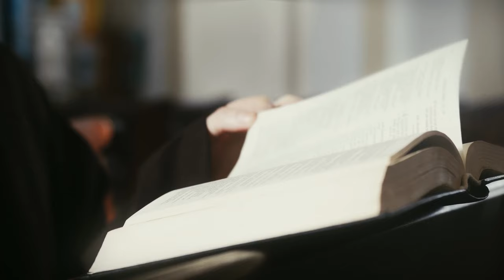STEAM AND STEEL TOTAL WAR MOD - a brave nation, the battle of the bridge- 19th Century mod -p5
Hello viewers!
The 19th century Total War that we all need, that we want, and it's here with this FANTASTIC MOD, STEAM & STEEL, Zulu War, American Civil War, Queen Victoria, Prussian might and more including Machine Guns and Steam-ships!
Prepare to become a GLORIOUS EMPIRE or UNMADE the ones that exist in this time period, traverse the entire globe never before experienced by the franchise in any of it's installments.
STEAM AND STEEL even-though is its infancy, i can tell you that is a clear work of love.